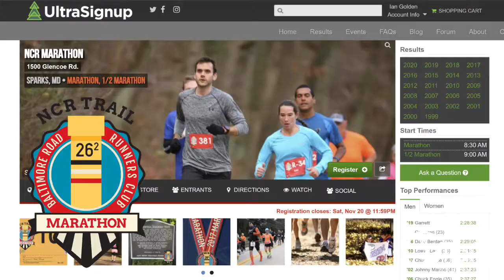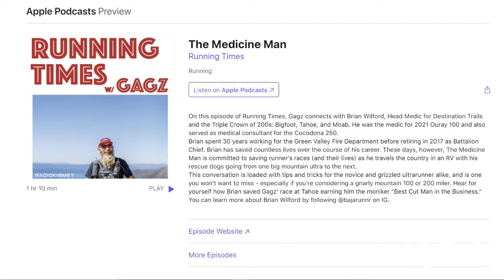Trails Collective Weekly Rundown | November 4, 2021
In This Week's Rundown of the Northeast Trail Running World:
01:02 - Patgonia AirShed Pro Pullover
03:19 – Salomon UltraGlide
07:59 – UltraSignUp Hotlist
09:07 – In the Media – CULTRA and Gagz’ Running Times
10:14 – Start of Results Segment
11:07 – Patrick Blair on the Patapsco 50k
23:49 – Kimberly Drozda on the Horseshoe Bend Boogie
31:55 – Iain Nelson on the Summit 50 / 50
41:26 – Simon Lee on the Castle To River Half
49:21 – Kirby Mosenthal on the Castle To River Half
53:28 – Derek Shultz on the Dire Wolf
1:02:33 – Events running in the weekend ahead